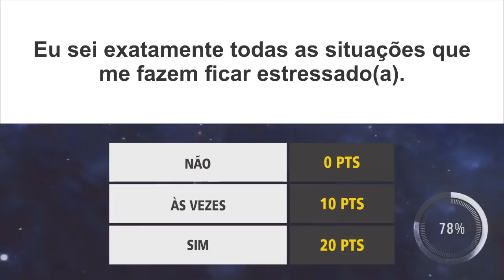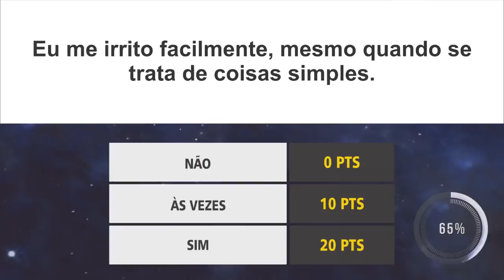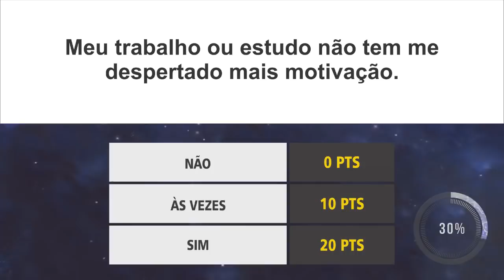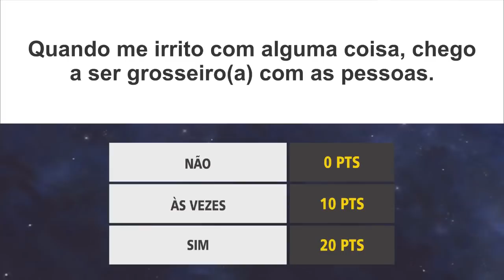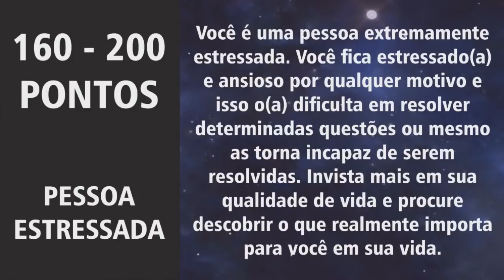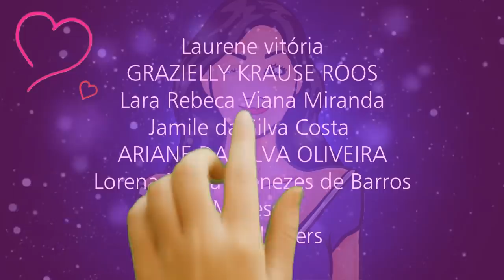VOCÊ É UMA PESSOA ESTRESSADA? - TESTE PSICOLÓGICO E PERSONALIDADE [ IncrivelMente Curiosa ]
😍 QUER APRENDER A DESENHAR? 😍 CLIQUE NO LINK ABAIXO PARA SABER COMO! 😍